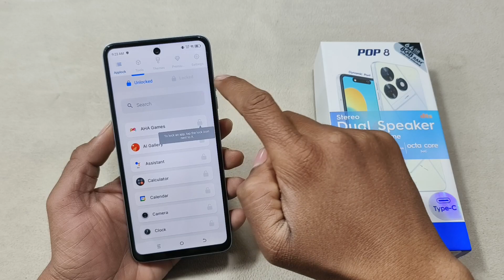How To Apps Lock in Tecno Pop 8 | Tecno Pop 8 Apps Lock Kaise Karen